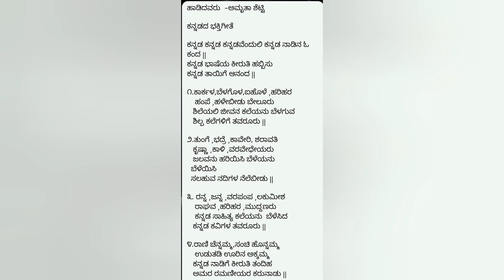ಕನ್ನಡ ರಾಜ್ಯೋತ್ಸವದ ಹಾಡು|ಕನ್ನಡ ಕನ್ನಡ ಕನ್ನಡವೆಂದುಲಿ ಕನ್ನಡ ನಾಡಿನ ಓ,, ಕನ್ನಡ ಹಾಡು|Kannada Rajyothsawa Song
ಹಾಡಿದವರು,ರಾಗಸಂಯೋಜನೆ   -ಅಮೃತಾ ಶೆಟ್ಟಿ

ರಚನೆ -ಬೇಡರೆಡ್ಡಿಹಳ್ಳಿ ಪಂಪಣ್ಣ

ಕನ್ನಡದ ಭಕ್ತಿಗೀತೆ

ಕನ್ನಡ ಕನ್ನಡ ಕನ್ನಡವೆಂದುಲಿ ಕನ್ನಡ ನಾಡಿನ ಓ ಕಂದ ||
ಕನ್ನಡ ಭಾಷೆಯ ಕೀರುತಿ ಹಬ್ಬಿಸು
ಕನ್ನಡ ತಾಯಿಗೆ ಆನಂದ ||

೧.ಕಾರ್ಕಳ,ಬೆಳಗೊಳ,ಐಹೊಳೆ ,ಹರಿಹರ
    ಹಂಪೆ ,ಹಳೇಬೀಡು ಬೇಲೂರು
   ಶಿಲೆಯಲಿ ಜೀವನ ಕಲೆಯನು ಬೆಳಗುವ
   ಶಿಲ್ಪ ಕಲೆಗಳಿಗೆ ತವರೂರು ||

೨.ತುಂಗೆ ,ಭದ್ರೆ ,ಕಾವೇರಿ, ಶರಾವತಿ
   ಕೃಷ್ಣಾ ,ಕಾಳಿ ,ವರವೇಧೇಯರು
   ಜಲವನು ಹರಿಯಿಸಿ ಬೆಳೆಯನು
  ಬೆಳೆಯಿಸಿ
  ಸಲಹುವ ನದಿಗಳ ನೆಲೆಬೀಡು ||

೩. ರನ್ನ ,ಜನ್ನ ,ವರಪಂಪ ,ಲಕುಮೀಶ
    ರಾಘವ ,ಹರಿಹರ ,ಮುದ್ದಣರು
    ಕನ್ನಡ ಸಾಹಿತ್ಯ ಕಲೆಯನು  ಬೆಳೆಸಿದ
   ಕನ್ನಡ ಕವಿಗಳ ತವರೂರು ||

೪.ರಾಣಿ ಚೆನ್ನಮ್ಮ,ಸಂಚಿ ಹೊನ್ನಮ್ಮ
    ಉಡುತಡಿ ಊರಿನ ಅಕ್ಕಮ್ಮ
   ಕನ್ನಡ ನಾಡಿಗೆ ಕೀರುತಿ ತಂದಿಹ
   ಅಮರ ರಮಣೀಯರ ಕರುನಾಡು ||

ನಮಸ್ಕಾರ

ಈ ಚಾನೆಲ್ ನಿಂದ ನಿಮಗೆ ಸರಳವಾದ ಭಕ್ತಿಗೀತೆಗಳನ್ನು ,ಭಜನೆಗಳನ್ನು,ದಾಸರಪದಗಳನ್ನು  ಕಲಿಯಲು ಅನಕೂಲವಾಗುತ್ತದೆ .

ಧನ್ಯವಾದಗಳು .

Hai everyone
I Shared  Kannada Rajyothwa song in this video .